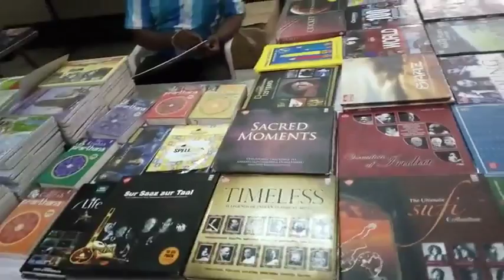27.12.2016 Chennai T.Nagar Thiru Arutpa Music Concert...Lady singer.(Pt.2)